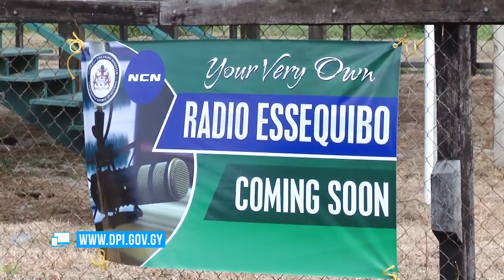Prime Minister Moses Nagamootoo's outreach to Essequibo